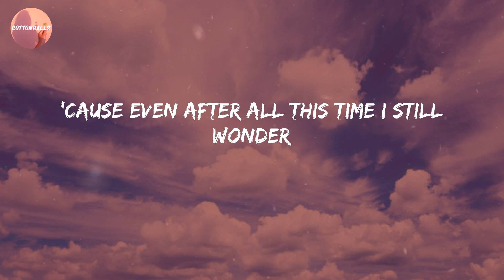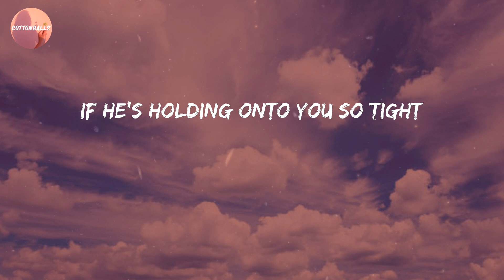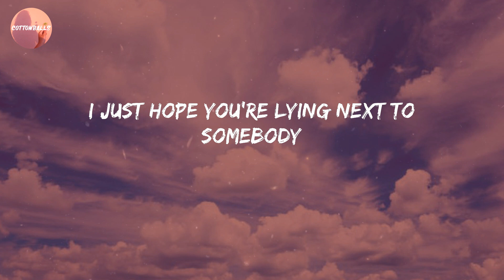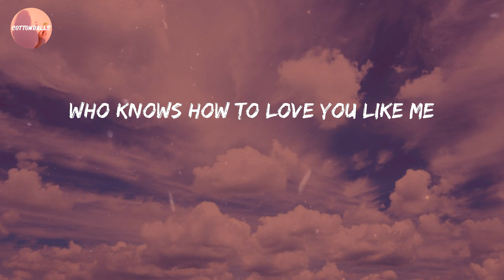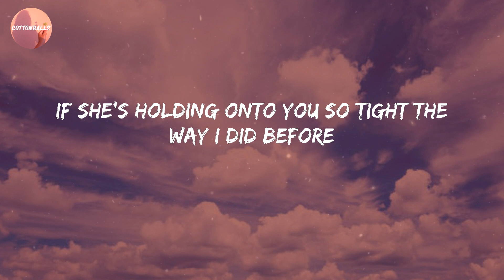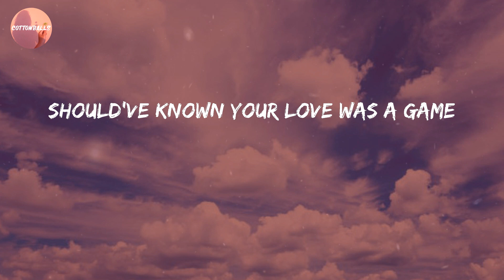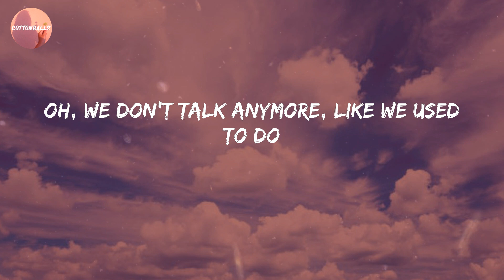Charlie Puth - We Don't Talk Anymore (Lyrics)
Lyric Video: We Don't Talk Anymore - Charlie Puth